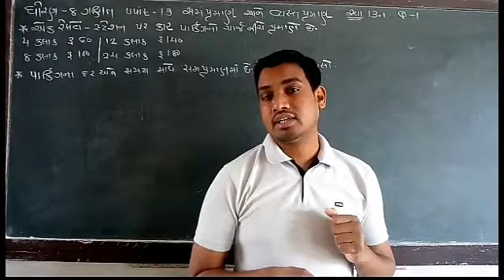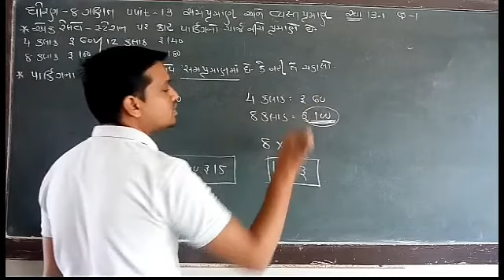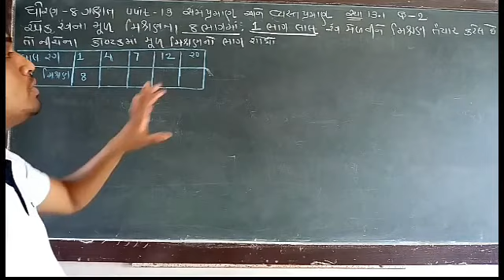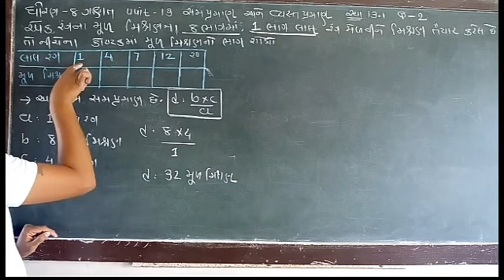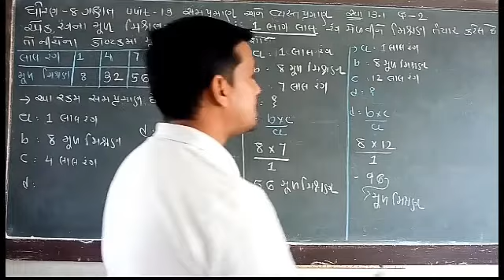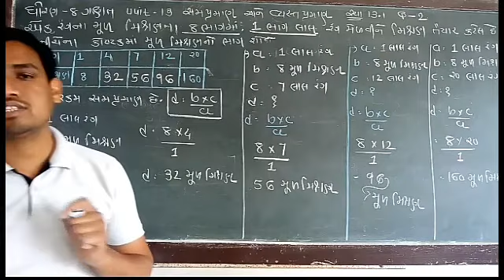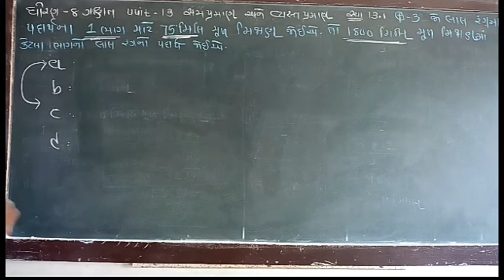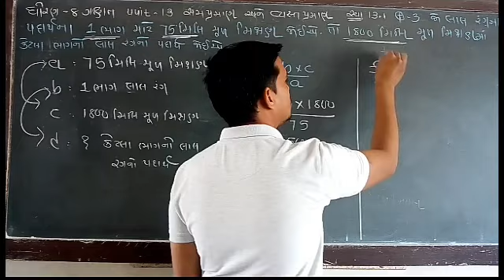Ncert std 8 Maths unit-13 સમપ્રમાણ અને વ્યસ્તપ્રમાણ Swa-13.1 (Q-1,2,3) parishram school (08/02/21)